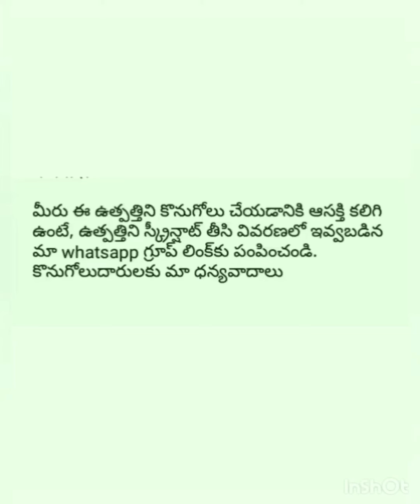WOMEN'S EMBROIDERD GEORGET SAREE|By Ratnapriya Online Business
Catalog Name:* Embroidered Georgette Sarees*
Saree Fabric: Georgette
Blouse: Separate Blouse Piece
Blouse Fabric: Georgette
Pattern: Embroidered
Multipack: Single
 rp
price ₹1224/-